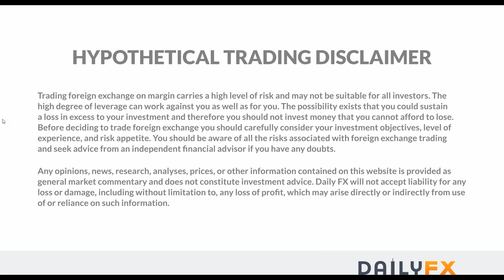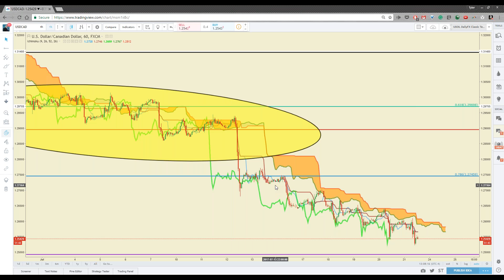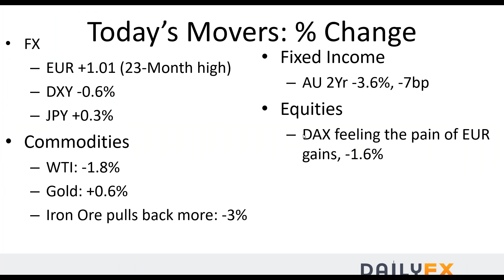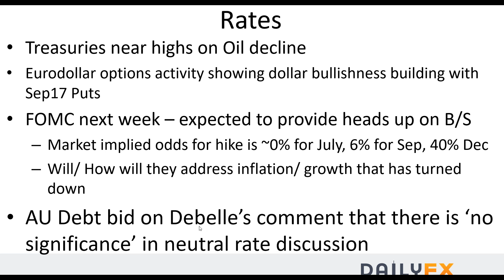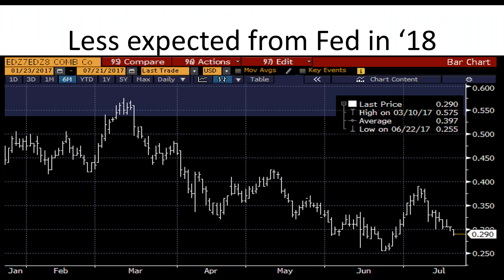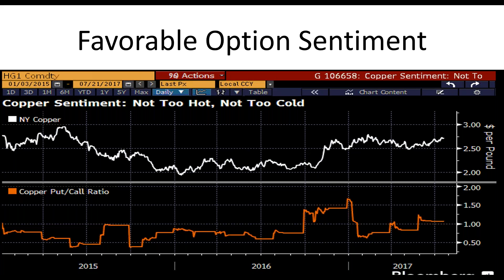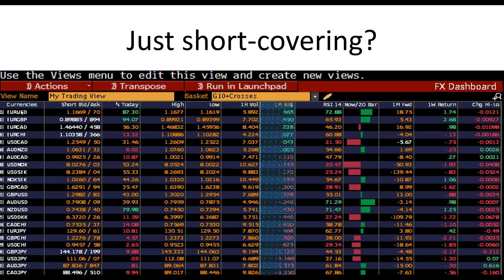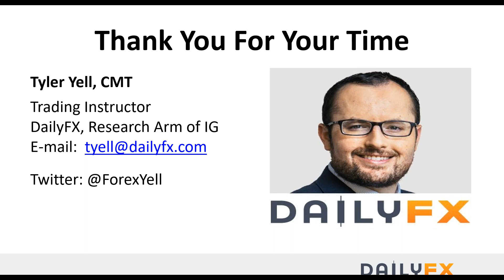FX Closing Bell July 21, US Dollar To 13-Month Low, Oil Price Suffers on Rising OPEC Supply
The Dollar is beginning to witness a comedy of errors where even a dovish ECB & BoJ gave the traders no reason to bid up USD. Trump investigation
YouTube code: 8XArPZO1thU
Highlights:
• Fed may add to DXY losses on Wednesday announcement, HFs hold biggest net short in 4 Yrs
• AUD/USD removed from top spot after RBA’s Debelle says neutral rate not predictive
• EUR approaches 1.17 with the wind in its sails
• Oil weakness persists on reports that supply from OPEC is above production curb agreement
• Sentiment Highlight: EUR/GBP may be loading up for a move higher